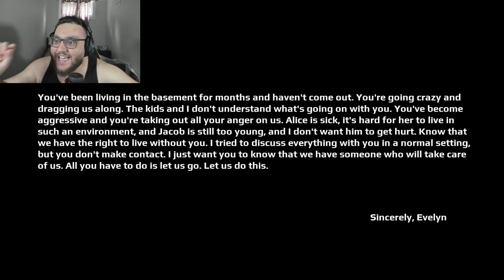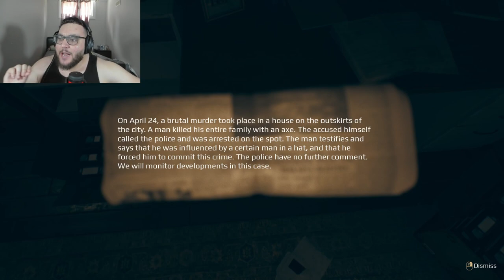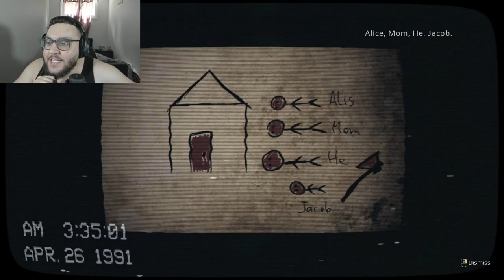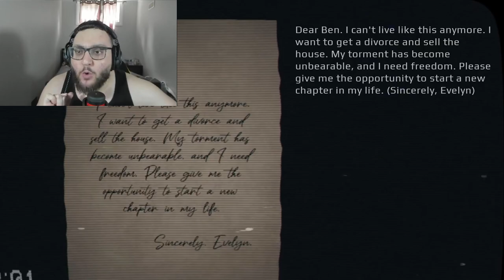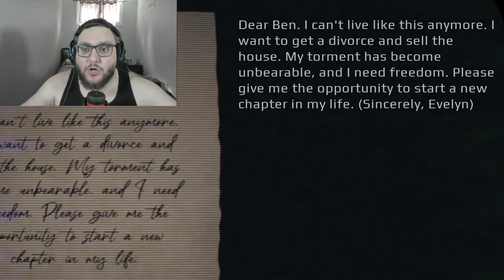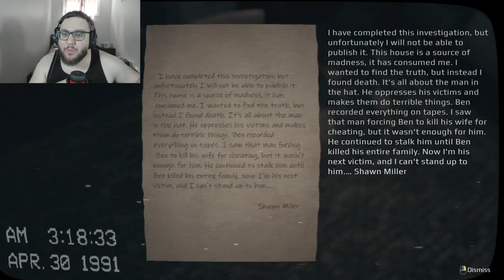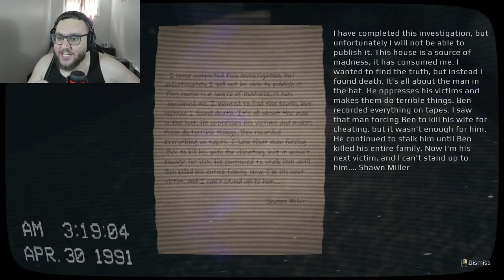April 24th Will NEVER Be The Same...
In this video, we're playing this new VHS horror game called "April 24th" where I’m a journalist investigating what happened on that particular night.